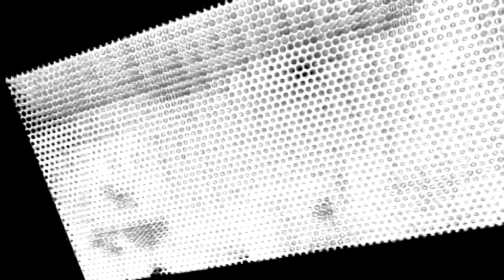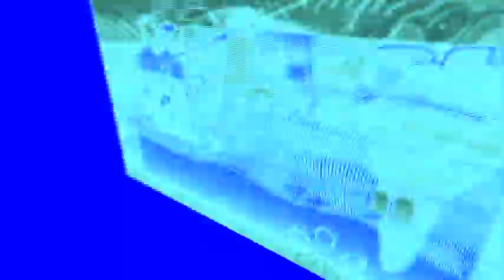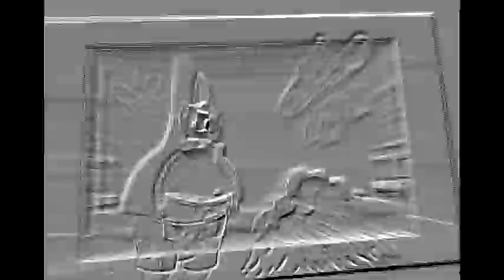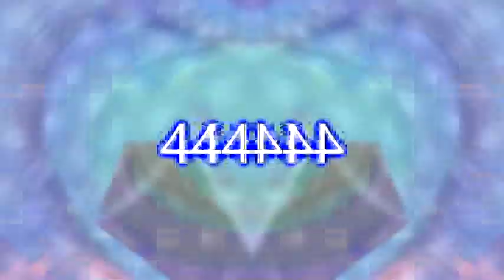Veg Replace Tennis SpongeBob and Patrick Start a Sand Castle War Full Scene SpongeBob Rounds